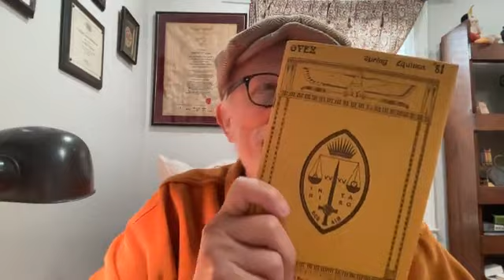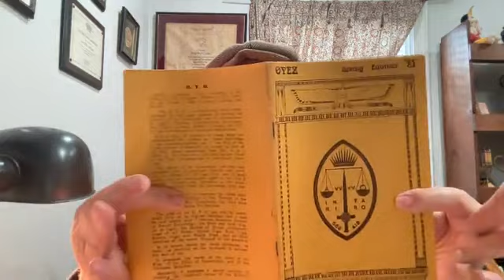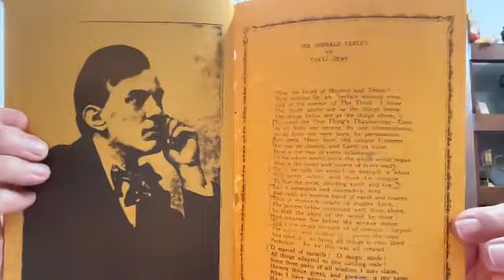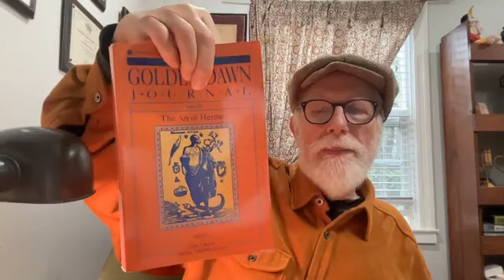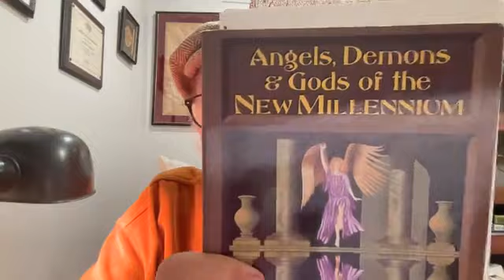Lon Milo DuQuette - Sunday School - Emerald Tablet of Cyril Grey (with St. Constance)